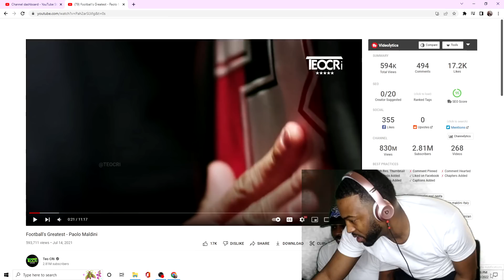THE BEST DEFENSE I EVER SEEN!! NBA fans first time reacting to Paolo Maldini GREATEST Defender EVER